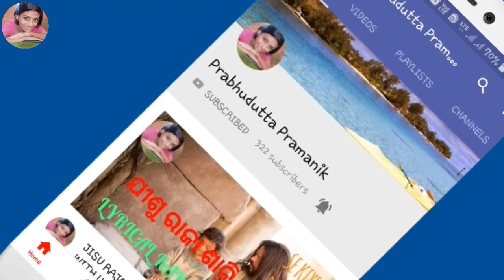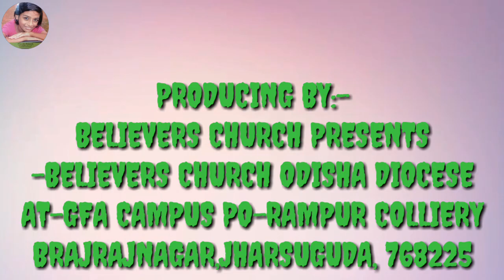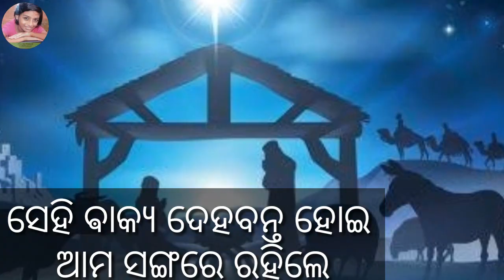BETHILIHIMAR GAI GUHALE LYRICAL SONG|ABHIJIT MAJUMDAR CHRISTIAN SONG|ODIA SAMBALPURI CHRISTMAS SONG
ALBUM:- HAPPY CHRISTMAS(ODIA SAMBALPURI CHRISTMAS/CHRISTIAN SONG)
PRODUCER:-BELIEVERS CHURCH PRESENTS
LYRICS:-NARENDRA SAGAR
SINGER:-ABHIJIT MAJHUMDHAR

© Believers Church & Prabhudutta Pramanik